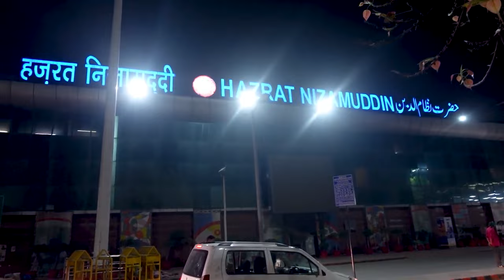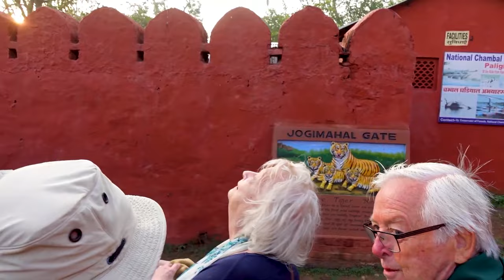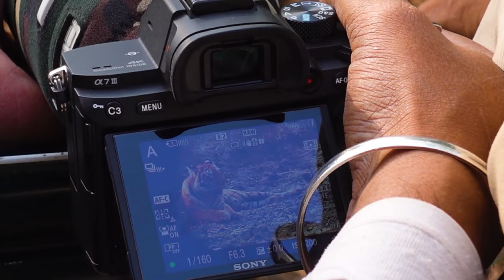RANTHAMBORE NATIONAL PARK BUDGET | TRAIN | JUNGLE SAFARI PRICE | HOTEL | BEST ZONES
Ranthambore National Park in Rajasthan has always been one of my favourite and among the best Tiger Reserves in India. Since I had visited Ranthambore many times by road, I decided to go to Ranthambore by Train for a change and have a budget trip to Ranthambore.

In this video you will know:

Best Zones in Ranthambore National Park
Budget trip to Ranthambore National Park
Ranthambore by Train
Best Hotel in Ranthambore
Cheap hotel in Ranthambore National Park
Safari Price in Ranthambore
Canter price in Ranthambore
Ranthambore Safari price
How to Book Ranthambore Safari

All our Ranthambore Tiger Safari are booked by Gul bhai. You can contact him for your Ranthambore Safari booking at 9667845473

Qubo Smart Tyre Inflator for Cars & Bikes